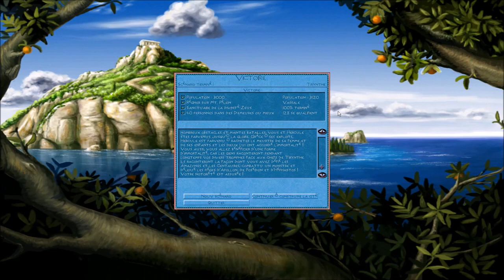[FR] Zeus: Le Maître de l'Olympe - Les Travaux d'Hercule #7